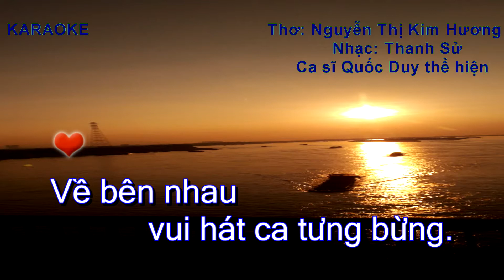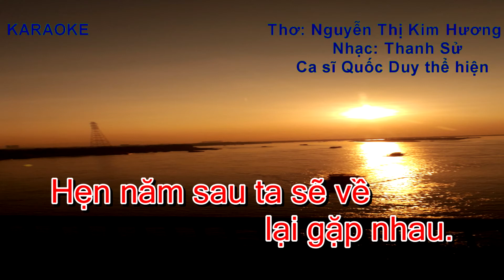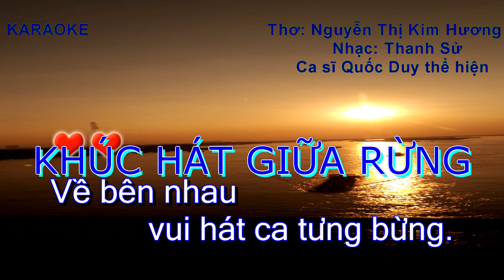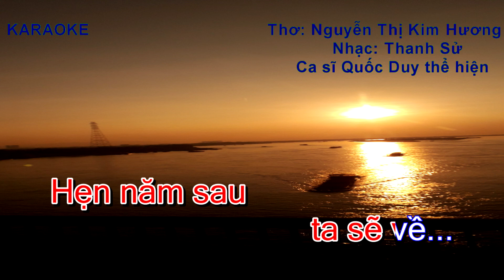Karaoke KHÚC HÁT GIỮA RỪNG HOANG Thơ Nguyễn Thị Kim Hương, nhạc Thanh Sử